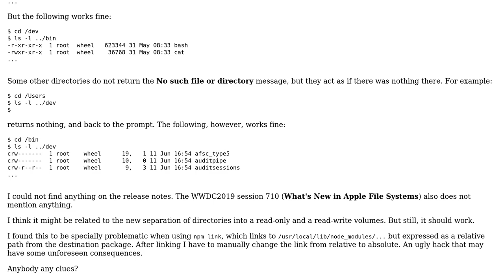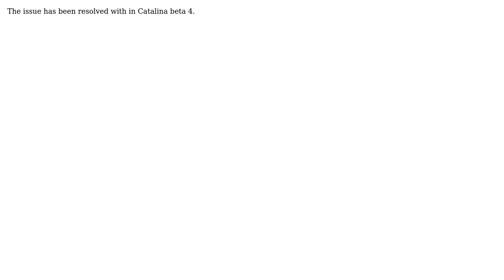Some relative paths on macOS 10.15 Catalina beta (19A471t) do not work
With thanks & praise to God, and with thanks to the many people who have made this project possible! You are responsible for your own actions.